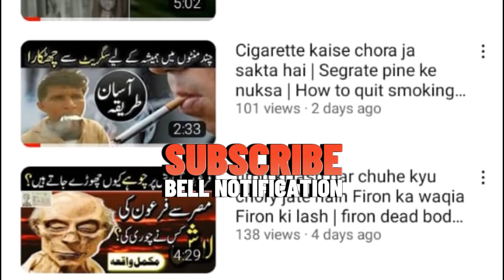Most Dangerous Animals in Pakistan | Animals Attack | Pakistani Animal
Hello viewers Whenever a dangerous animal is mentioned somewhere, our mind points us towards lion and tiger. Some people believe that there are no animals in Pakistan that pose a threat to humans. But that is wrong. In today's video we are going to tell you about some animals found in Pakistan and India. The venerable wolf is one of the most common animals in Pakistan. If a person comes in front of him, he cannot avoid him under any circumstances.
It strikes with lightning speed and strangles the victim to death. It is said that it is the only animal that even hunts giants. Giants cannot live where a wolf has passed. A wolf first completes the sleep of one eye and then completes the sleep of the other eye. . The cat-like Neula is found in the warm regions of Pakistan and India. They are underground or tree-dwelling animals Neula is faster and more agile animal than snake. It is capable of killing snakes and crocodiles.
Nivelles are capable of running, swimming and climbing. Its diet includes scorpions, grubs and snake eggs. If a nevula bites a human, its venom spreads rapidly through the human body and is responsible for instant death. Neula also eats human flesh from the grave. Which is a concern for humans. Now it's the audience's turn. This animal of leopard was found more in India than in Pakistan, but now it has started to be found more often in Pakistan. Every year in Pakistan and India, countless people become its food. If you ever go to Islamabad, be careful especially at night.
Because this animal strikes very silently. It can hear 5 times better than humans and see 8 times better. They tear apart their prey within minutes. . Now it is the turn of jackals. These animals are found in the plains of Pakistan and India. By the way, they are very cowardly. But in fact it is a very ferocious and dangerous animal. They are so dangerous that they even stand before a tiger to fill their stomach. They do not hunt alone but prefer to live in packs and hunt in packs. If a human comes into their hands in the form of a flock, they tear it to pieces.
Watch dog is considered as the most loyal animal of man. In every field, the dog is leading in the service of man. A few breeds of friendly dogs are also found in Pakistan which are extremely dangerous. And they are also causing the death of man. More than 200 dog breeds are found in Pakistan and India. According to experts, a deadly virus called rabies is found in the tongue of dogs. When a dog bites a human, this virus enters the blood and starts affecting the brain immediately. After the attack, the person suffers from severe fever and dies from a dangerous death.
Now it is the turn of the little hunter mosquito. About 4 million people are infected by mosquitoes in Pakistan and India every year. Out of these 44 million, 1 million people die every year because of it. Mosquito-borne diseases include malaria, dengue fever, and yellow fever. Which is deadly.

most toxic animals
Most scary animals
scariest animals
deadliest animals
top 10 most dangerous animals
top ten best wild animals
deadly animals
fierce animals
most aggressive animals
vicious animals
nature
Wildlife
biology
briefly described what animals kill the most people in pakistan India
mysterious facts
urdu facts
hindi facts
urdu information
discover the world animals
most dangerous animals in the world
10 most dangerous animals in the world
top 10 most dangerous animals in the world
top 10 dangerous animals in the world